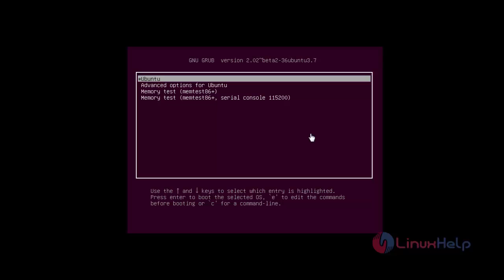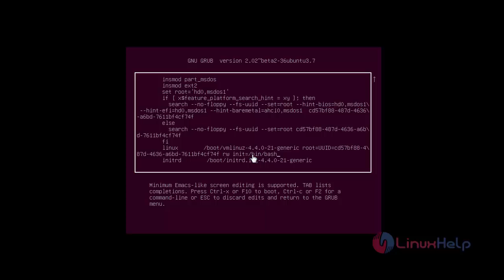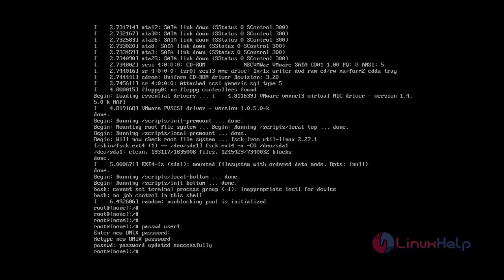How to reset the login password in Ubuntu 16.04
This video explains the technique to reset the Login Password in Ubuntu through the single user mode.